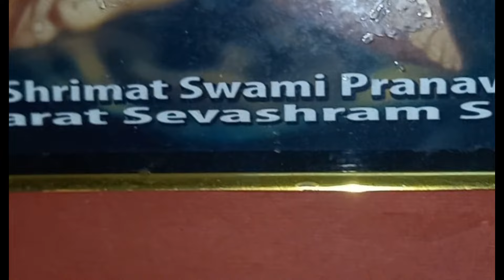nil sasthi 2024[ nil puja history in bengali] nil sosthi pujavidi#blog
nilsasthi2024[nil sasthi puja vidhi[nil sasthi puja2024 date time[nil pujaniyom upokoron